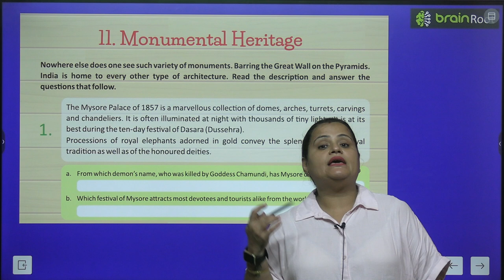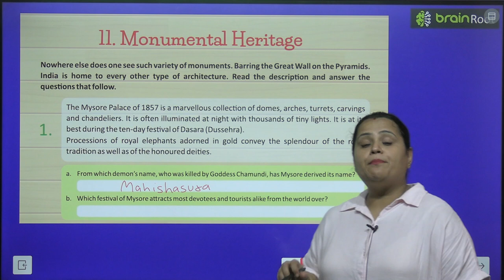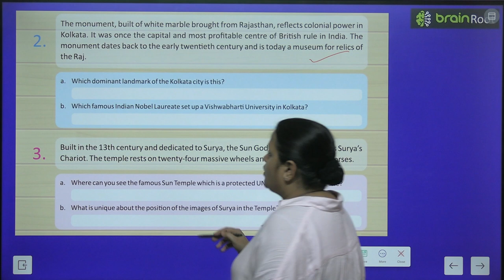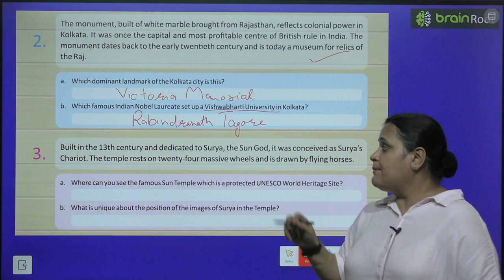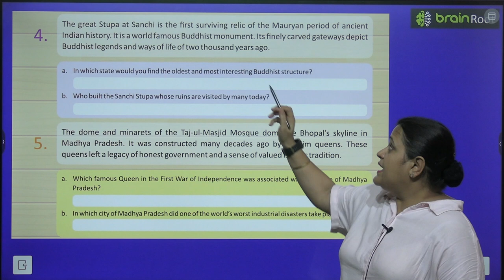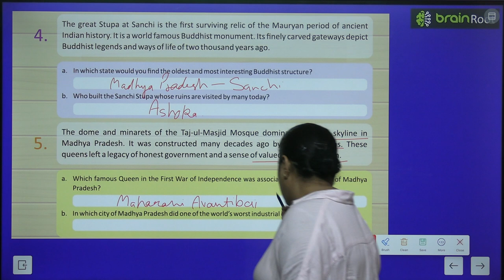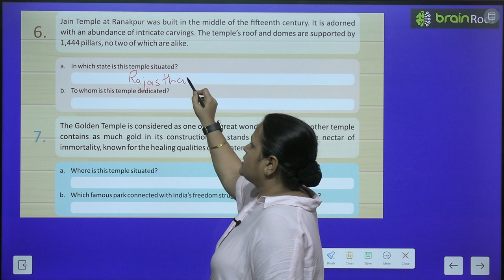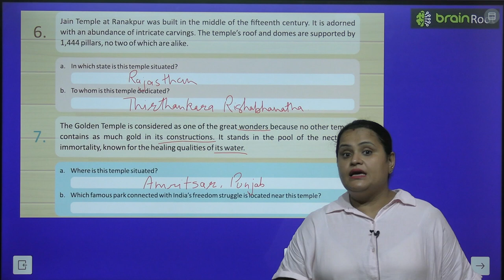BRAIN ROOT GK CLASS 6 CHAPTER 11 MONUMENTAL HERITAGE